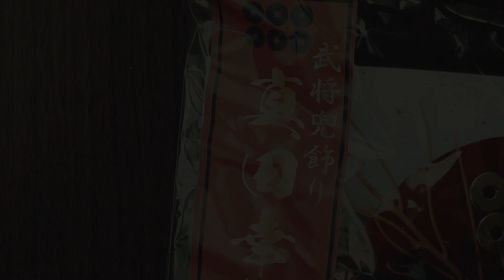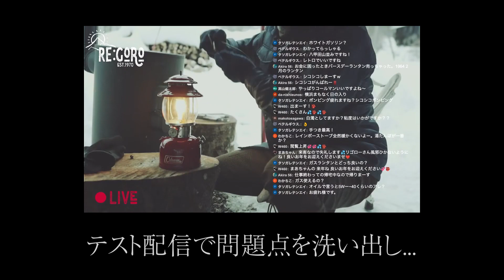【2021賀正】⚡️元旦の雪中焚き火生配信⚡️までの道のり❗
横浜から信州の山奥に移住、ひとり田舎暮らし中のリゴローです。
本年もどうぞよろしくお願い申し上げます。
m(_ _)m
どうしても2021年の元旦に雪中焚き火LIVEをやりたくて…の動画です。
果たして、豪雪の中でできるんでしょうか❓

⚡️元旦の雪中焚き火ライブのアーカイブ⚡️

【サブチャンネルはコチラから】※ライブのアーカイブ専用ch

【re:re:GORO】リゴローofficial（お悩み相談・お問合わせはコチラへ）

【リゴローのAmazonほしいものリスト】
（ハード）